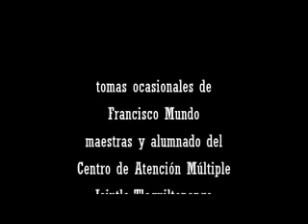Evento navideño CAM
Evento de navidad del CAM en Jojutla-Tlaquiltenango con niños y jóvenes de educación especial